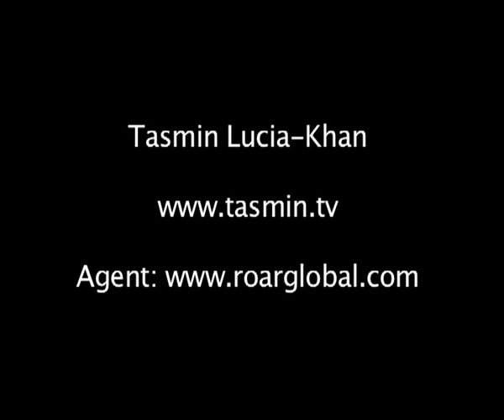Tasmin Lucia-Khan showreel